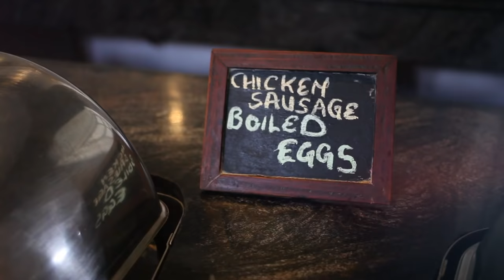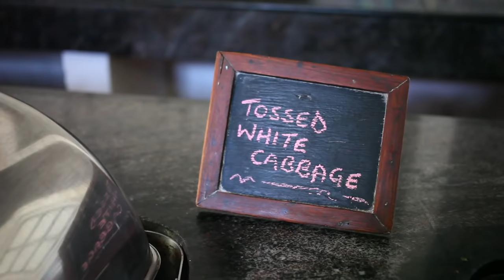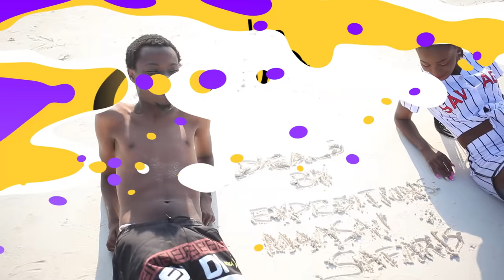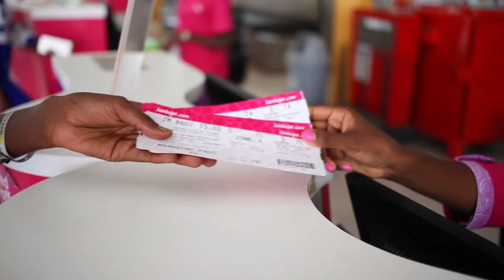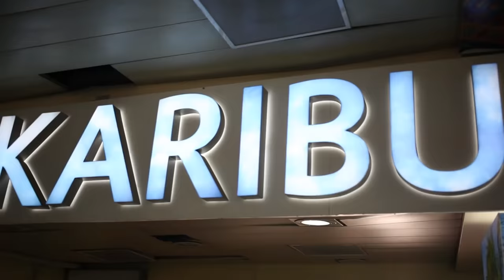Desagu Birthday Vacation at Diani with officialjackie mbugua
-- Desagu Birthday Vacation Vlog Diani
Graphics and editing by Maxwell Machoka.